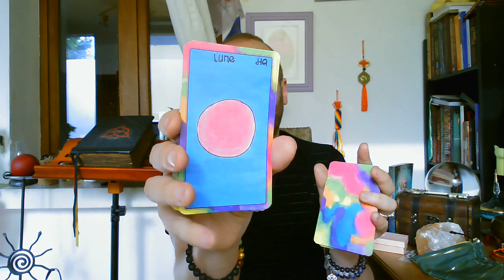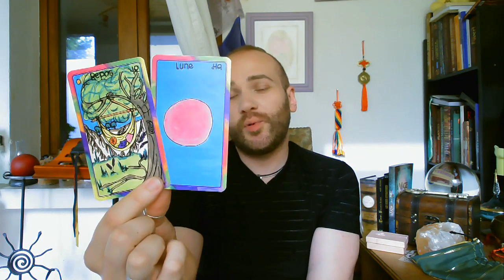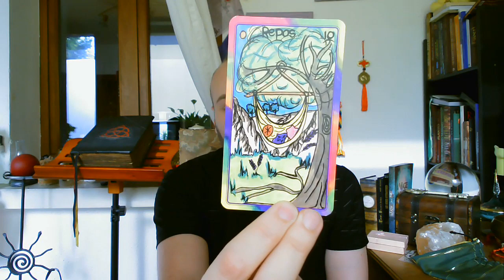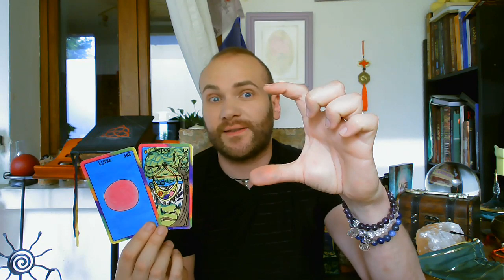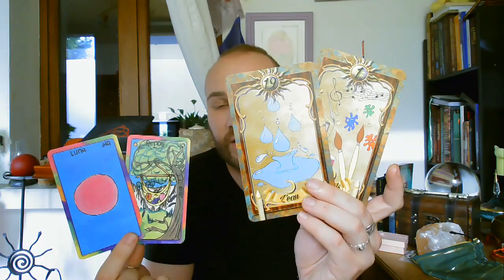🔮ÉNERGIES DU JOUR, 01/08/2019🔮